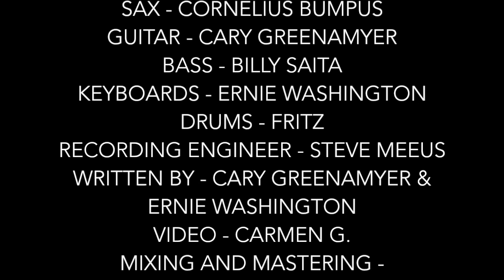Fut The Shuck - Random Urge